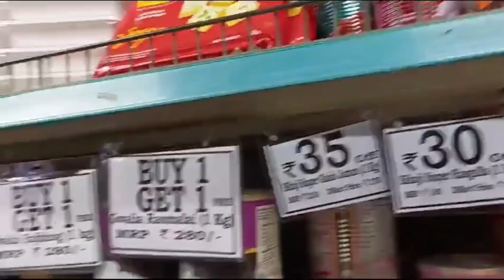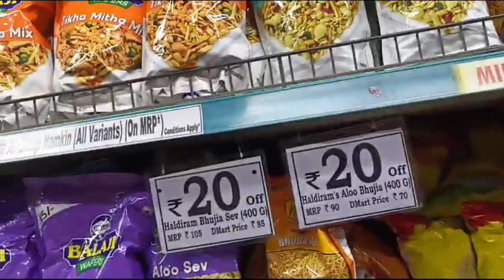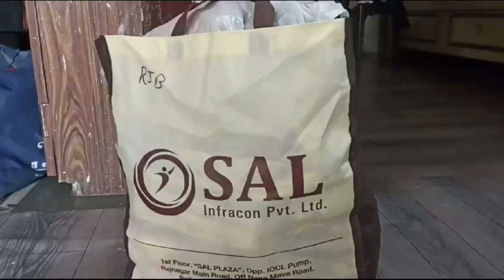31st ki party me mere uncle ne mast comedy ki😁😂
31st ki party me mere uncle ne mast comedy ki sablog has has ke lotpot hogaye😁😂